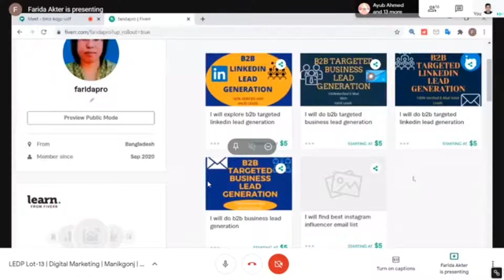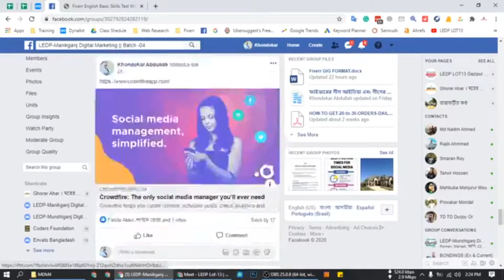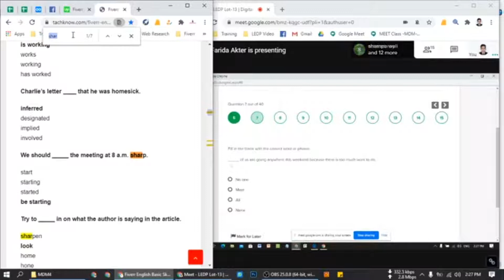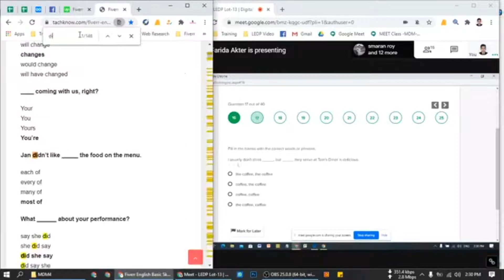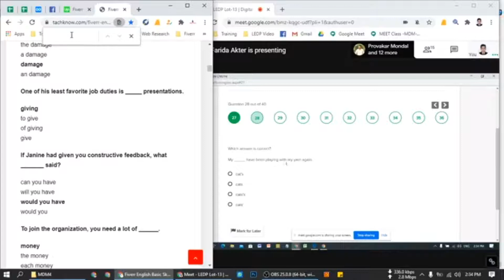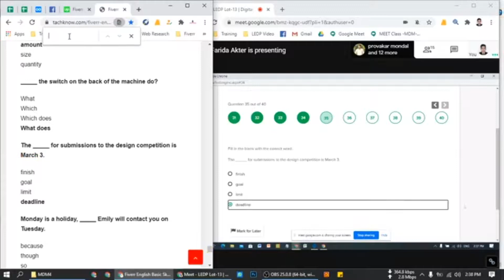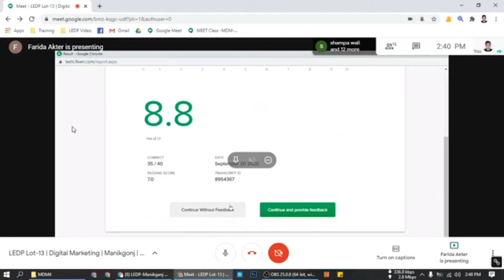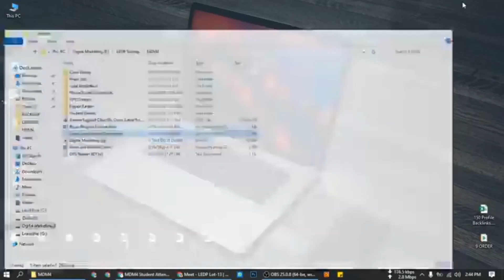Digital Marketing Class 14. fiverr mcq test Digital Marketing Full Course in Bangla I Digitalvlog24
Digital Marketing Class 14. fiverr mcq test 2021. Digital Marketing Full Course in Bangla I Digital vlog24